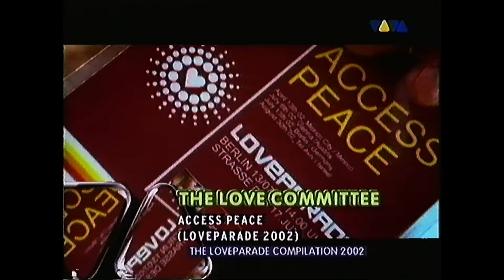The Love Committee - Access peace VIVA VHS